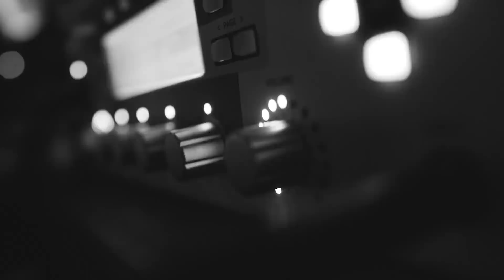UNE MISÈRE - Drum Tracking at Sundlaugin Studio (OFFICIAL TEASER)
Une Misere tracking drums at Sundlaugin Studio in Reykjavík, Iceland,

UNE MISÈRE are:
Jón Már Ásbjörnsson - Vocals
Finnbogi Örn Einarsson - Guitar and vocals
Fannar Már Oddsson - Guitar and vocals
Gunnar Ingi Jones - Guitar
Benjamín Bent Árnason - Drums
Þorsteinn Gunnar Friðriksson - Bass

UNE MISÈRE formed in April 2016 by a collective of 6 artists who came together to play really heavy music Each of the members were involved with various hardcore bands until they joined forces to write music inspired by Iceland's darkest and most bleak aspects. With only a year under their belt, the band took 2017 by storm playing several shows including winning a Wacken Metal Battle in their hometown which later turned into a performance at the re-known festival. It also marked the release of their first mix-tape entitled ,010717, which was also served as the release date. They continued to make waves landing a slot at Iceland's own Eistnaflug. Throughout the festival they played 3 separate performances, Most notable was when they played at an abandoned pizza parlor where their live performance cemented their name in Iceland's underground hardcore metal scene. Fast forward to 2018 where the band continue making their rounds, performing their memorable live shows at Roadburn Festival, and Bloodshed Fest as well as a tour in Europe.

UNE MISÈRE are going full steam into 2019 with performances at Summer Breeze, Metal Days as well as several festivals that have yet to be announced.. The explosive collective is ready to show the world how their sound pushes sonic boundaries.